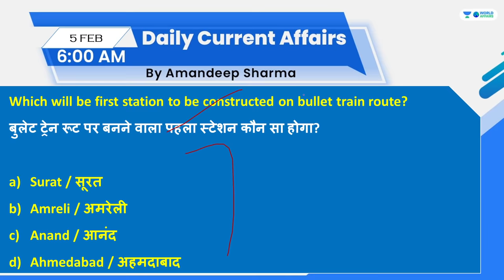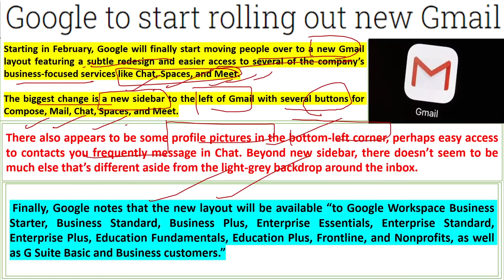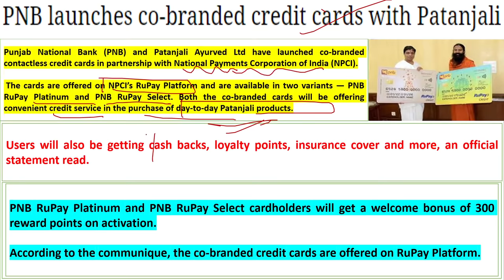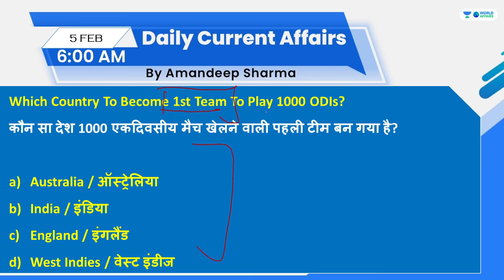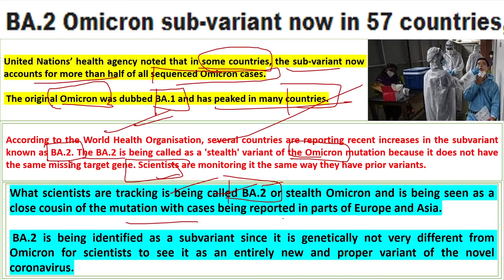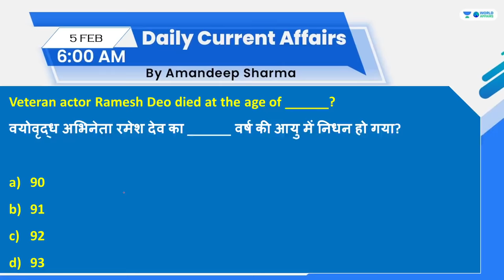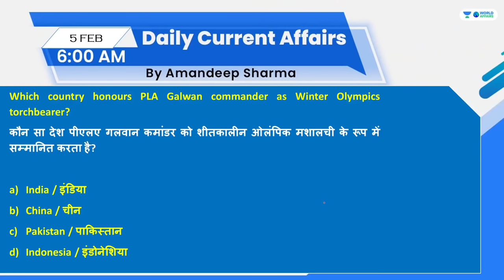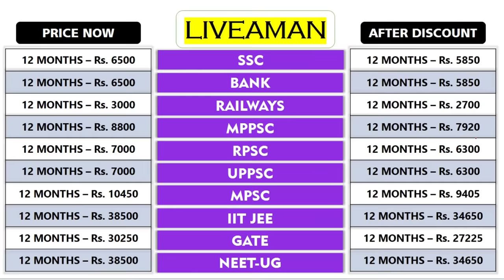5 February 2022 | Daily Current Affairs MCQs by Aman Sir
In this video lecture, Aman Sir brings you "5 February 2022 - Daily Current Affairs MCQs".

Unacademy Subscription Benefits:

1. Learn from your favourite teacher
2. Dedicated DOUBT sessions
3. One Subscription, Unlimited Access
4. Real-time interaction with Teachers
5. You can ask doubts in the live class
6. Limited students
7. Download the videos & watch offline
4. Real-time interaction with Teachers
5. You can ask doubts in the live class
6. Limited students
7. Download the videos & watch offline